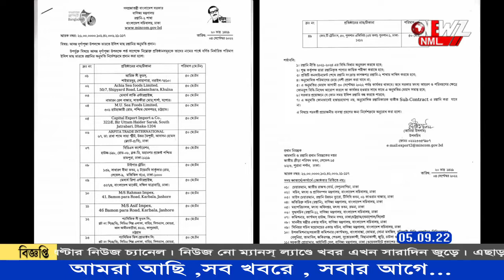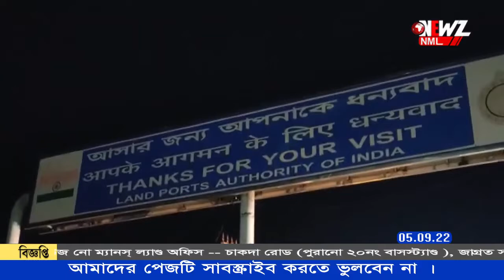'পুজোর উপহার' সীমান্ত পেরিয়ে ভারতে এল পদ্মার ইলিশ ।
'পুজোর উপহার' সীমান্ত পেরিয়ে ভারতে এল পদ্মার ইলিশ ।মঙ্গলবার থেকেই মিলবে বাজারে। বাংলাদেশের প্রধানমন্ত্রী শেখ হাসিনার ভারত সফরের আগের দিনই ইলিশ রপ্তানিতে ছাড়পত্র দেয় বাংলাদেশ সরকার৷